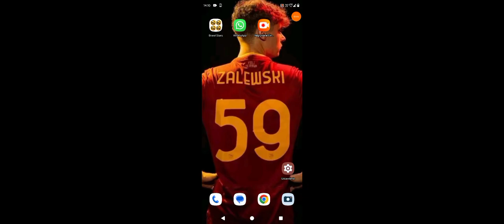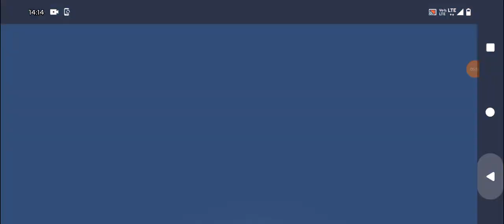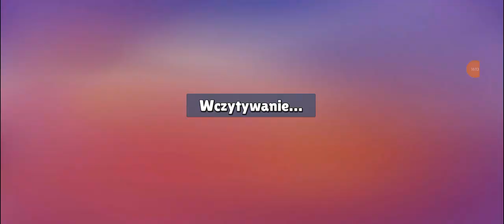Ktoś mnie zhackował w stumble guys